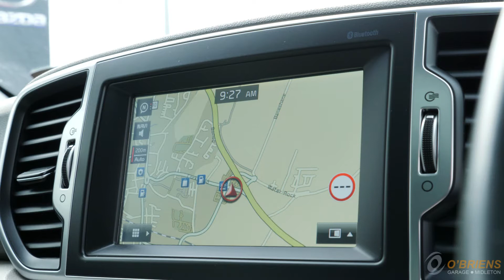162 Kia Sportage Grey